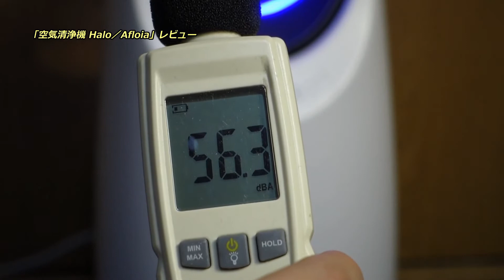「空気清浄機 Halo／Afloia」レビュー